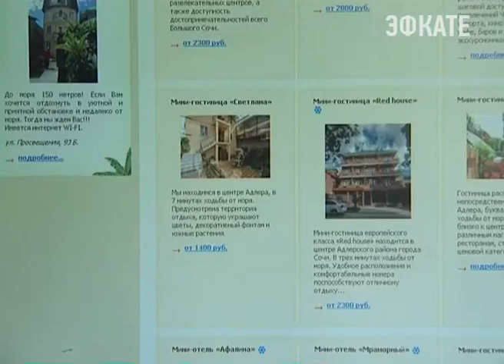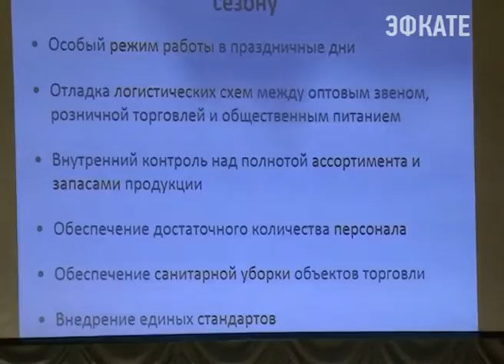В Сочи подвели итоги летнего сезона. Новости Сочи Эфкате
Результативность работы санаторно-курортного комплекса, а также подготовку к горнолыжному сезону, обсудили на расширенном совещании. Представителей всех отраслей города вместил Зимний театр.
Сочи. Новости.
Телеканал Эфкате.